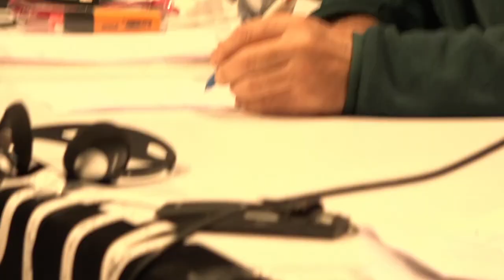Crise du capitalisme, aggravée par la pandémie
Avec Catherine Samary et Éric Toussaint (porte-parole du CADTM International) - Modération : Mats Lucia Bayer (CADTM Belgique)

La pandémie fait sombrer l’ensemble des économies dans une profonde crise. Mais, cette situation, est-elle seulement la conséquence du Coronavirus ? Lors de cette conférence, nous avons pointé les contradictions que le capitalisme cumule depuis des décennies et comment la logique du profit détermine les solutions qu’il cherche à imposer aux populations

Réalisation vidéo : Zin TV